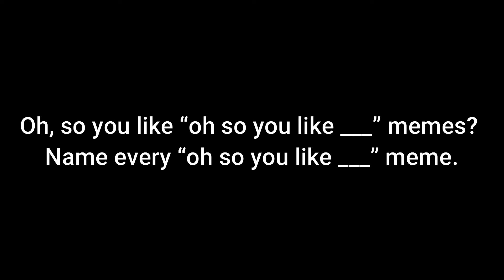Oh, so you like “oh so you like __” memes? Name every “oh so you like __” meme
Oh so you like trains? Name every train. Oh so you like terraria? Name every mob. Oh so you like trucks? Name every truck. Oh so you like minecraft? Name every mob. Oh so you like kpop? Name every song. Oh so you like clone wars? Name every clone. Oh so you speak english? Name every word. Oh so you like minecraft? Name every item. Oh so you like planes? Name every plane. Oh so you are a crewmate? Do every task? Oh so you like games? Name every game? Oh so you’re a human? Name every picture with traffic lights. Oh so you’re a weeb? Name every anime. Oh so you like terraria? Name every item. Oh so you like terraria? Name every drop probability. Oh so you like anime? Name every anime character. Oh so you like jojo? Name every character. Oh so you‘re innocent? Name every task then. Oh so you like memes? Name every meme. Oh so you’re impostor? Kill every crew mate. Oh so you’re provaxx? Name every vaccine Oh so you play tf2? Name every cosmetic. Oh so you like spongebob? Name every episode. Oh so you’re an anime? Name every weeb Oh so you’re a hacker? Oh so you like among us? Name every map. Oh so you like cheese? Name every cheese type? Oh so you like pokemon? Name every pokemon. Oh so you like pokemon? Name every move. Oh so you’re an og minecraft player? Name every update. Oh so you’re pro gun? Name every gun. Oh so you’re a genius? Name every country in the world. Oh so you’re american? Oh so you’re a roblox player? Name every game.